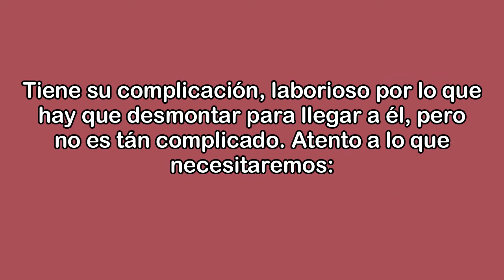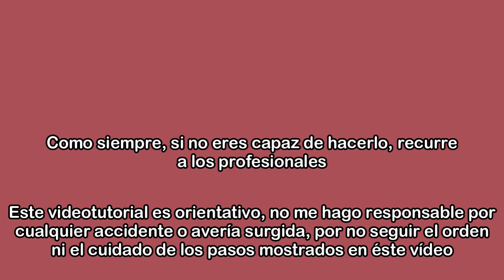Citroën C3 I del 2006 Cómo Cambiar el Condensador (Radiador) del Aire Acondicionado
Tutorial que te muestra cómo cambiar el Condensador (Básicamente es un Radiador que van en la parte frontal del coche, o como suelen llamarlo en tu pais) de un Citroën C3 I del año 2006.

La semana pasada subi un video para quitar el Paragolpes, indispensable para cambiar el condensador, que lo tienes disponible en la etiqueta y en el enlace mas abajo. Hace años el coche se quedó sin aire acondicionado, lo que no me dijeron, era porque el coche tuvo un accidente no tan grave, pero lo suficientemente serio para perforar el condensador, causa de fuga de gas e inactivación del sistema. Aunque sencillo, es laborioso por quitar el paragolpes, pero solventado éste detalle, lo harás sin problemas
Espero sea de ayuda.